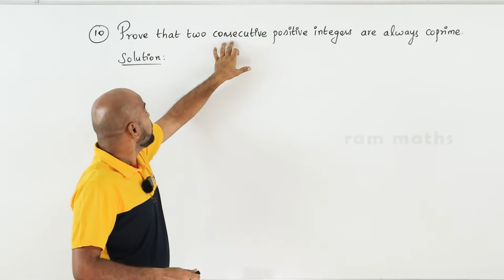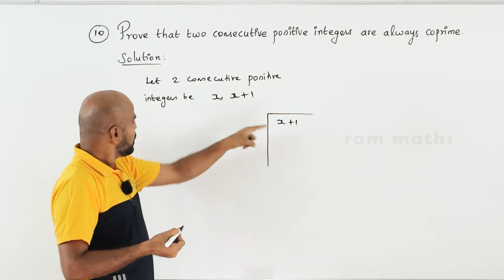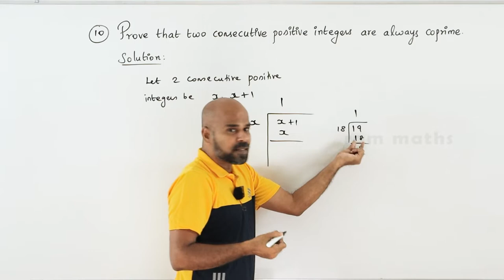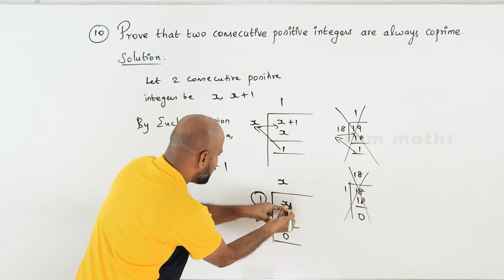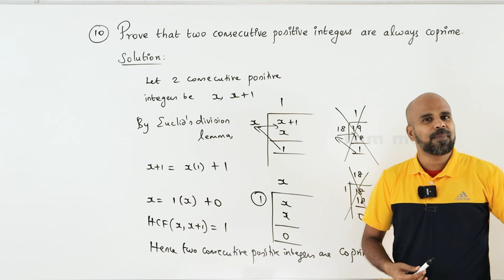10th | EX. 2.1 | Q.No.10 | NUMBERS AND SEQUENCES | CHAPTER 2 | STATE BOARD | RAM MATHS